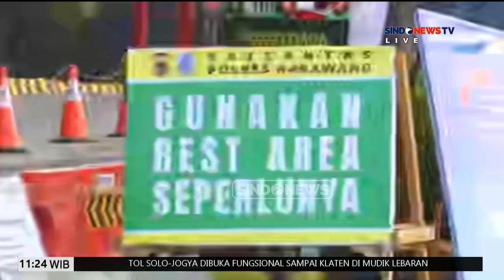Miliki Fasilitas Lengkap, Rest Area KM 57 Dipadati Pemudik - Sindo Siang 07/04